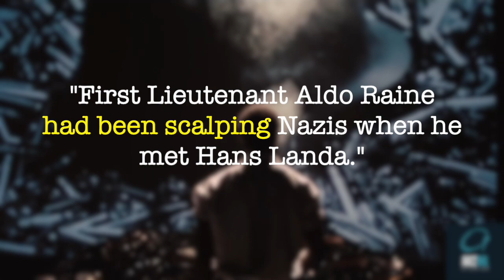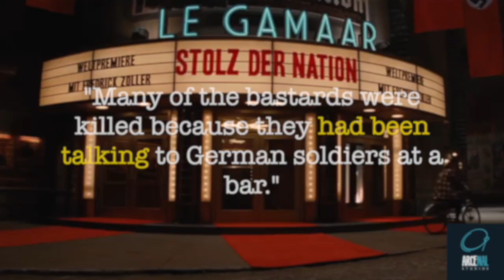"INGLORIOUS BASTERDS" (THE PAST PERFECT PROGRESSIVE)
LEARNING ENGLISH WITH MOVIES - "INGLORIOUS BASTERDS" (THE PAST PERFECT PROGRESSIVE) - a video lesson for Pre-Intermediate and Intermediate ESL students who would like to improve their English skills by using MOVIES as the main topic.

The Kindle EBOOK is now available at AMAZON!

The complete 'LEARNING ENGLISH WITH MOVIES" course is now available online on THINKIFIC! Sign up and start practicing English with Movies!